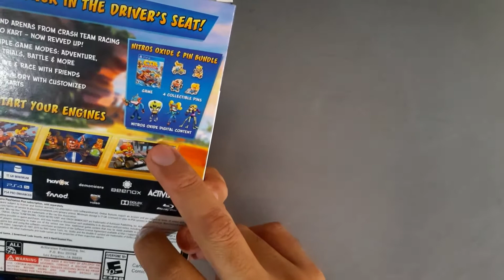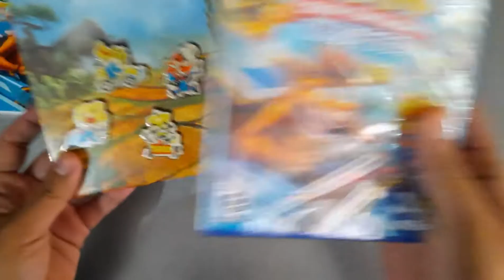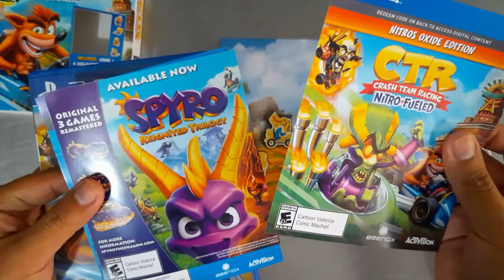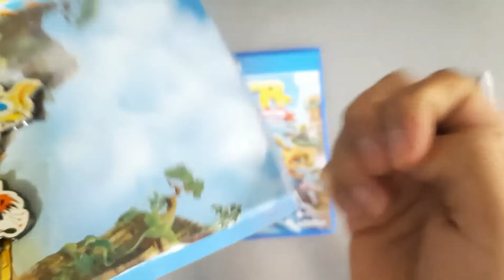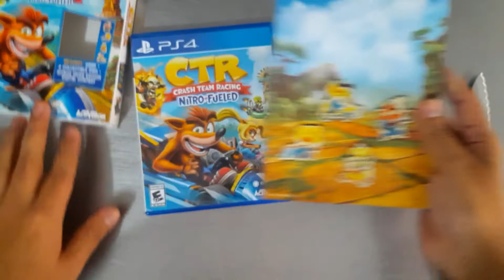Crash team racing nitro fueled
El clasico juego de carreras de crash de la ps1 ahora remasterizado y traido para la ps4 con un exelente grafico y una banda sonora q te retrocedera en el tiempo